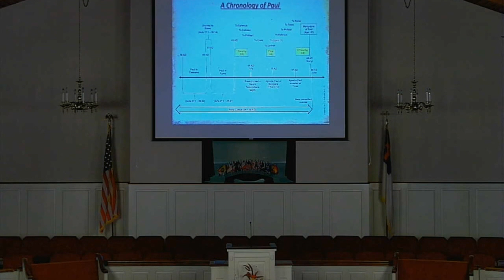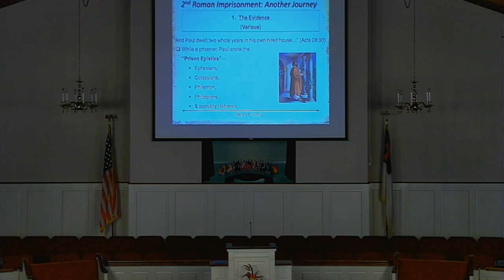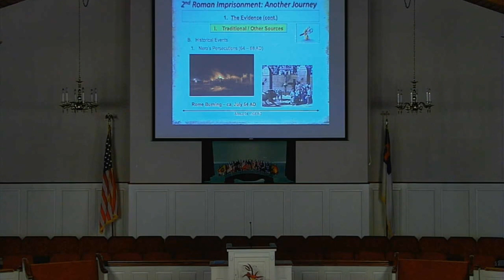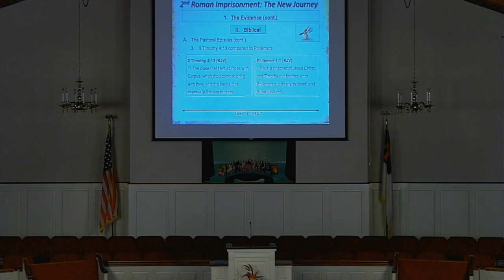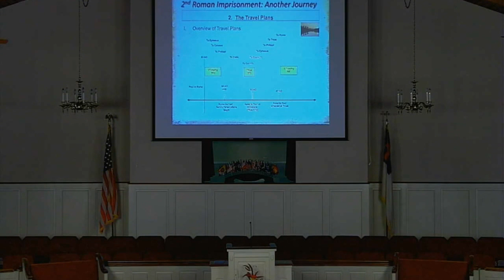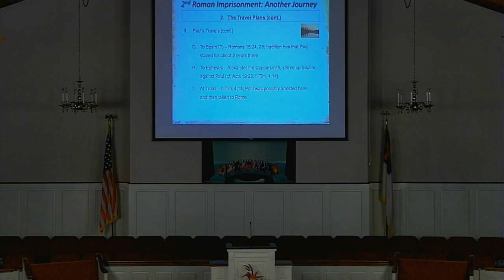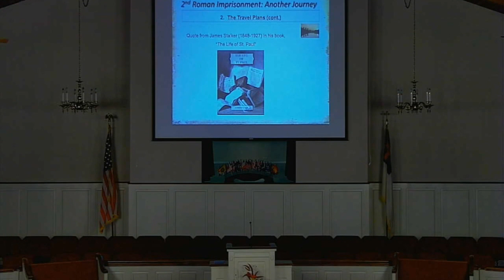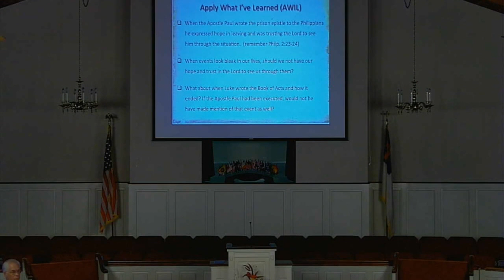MBC - Sunday School, Jon McBride 09/16/2018